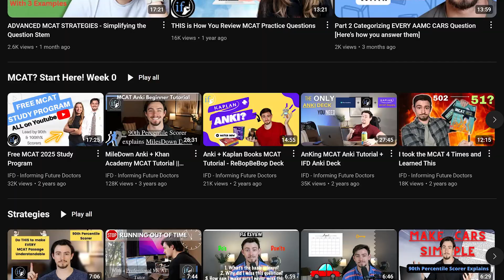The Tricks to Writing a Great Medical School Personal Statement - Easy & Fast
In case you didn't know, I'm a 3rd year medical student and have a hobby for making free MCAT resources on YouTube with my brother John:-) I scored in the 100th percentile on my own MCAT and made all the mistakes so that you don't have to!